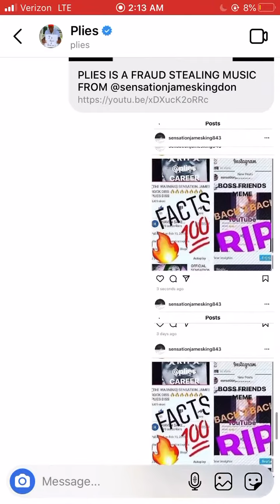REST IN PEACE PLIES CAREER 2020